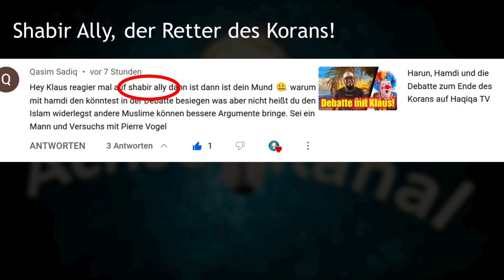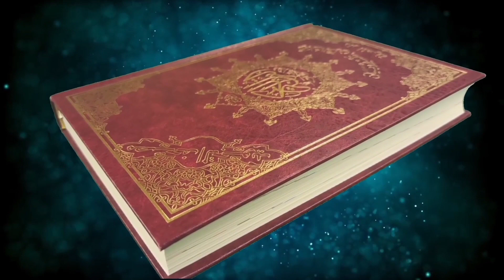5. 5. 2023 - Der Tag des Endes!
Das Märchen vom bewahrten Koran kommt zum Ende!